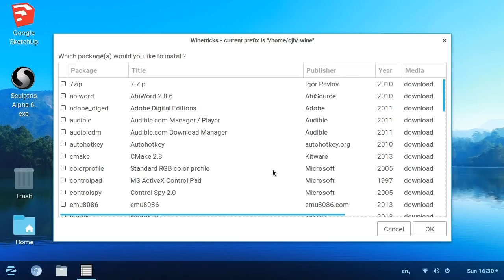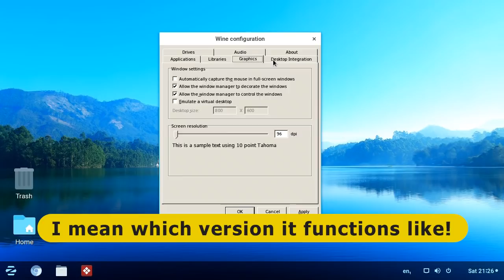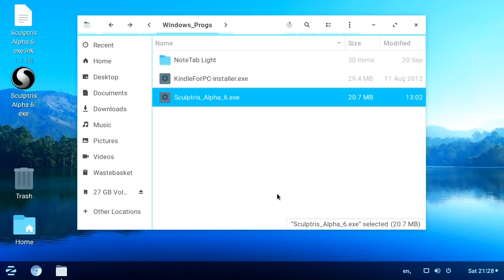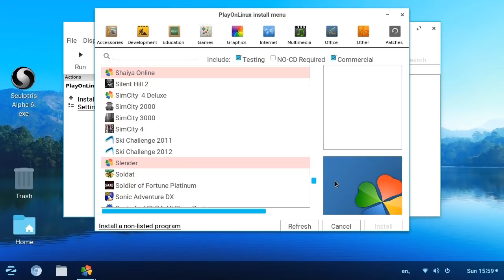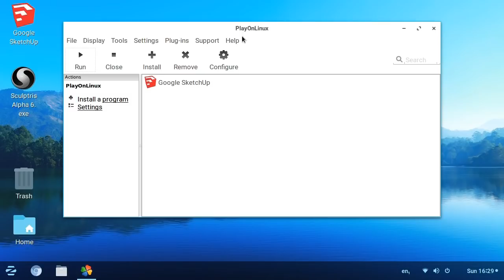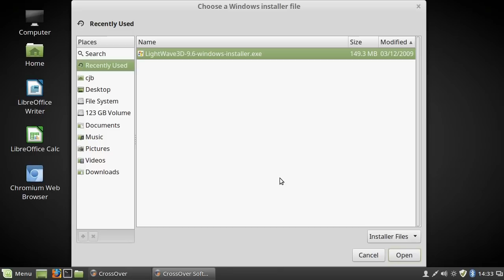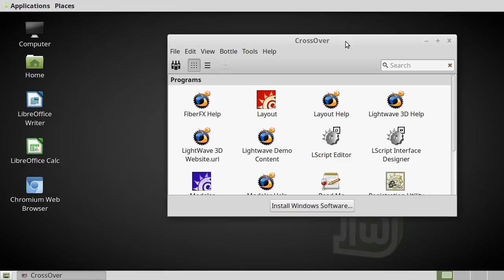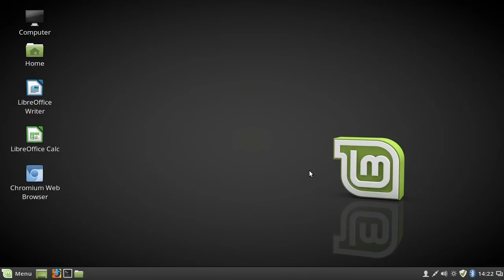Running Windows Programs on Linux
Running Windows software on Linux using Wine, PlayOnLinux, Winetricks and CrossOver, and demonstrated on the distros Zorin OS and Linux Mint.

If you are interested in the free Windows programs I ran in this video, they were:

NoteTab -- the free version is NoteTab Light

Sketchup -- the free version is Sketchup Make.